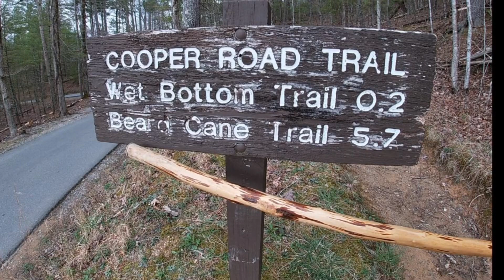Great Smoky Mountains March trip Recap!